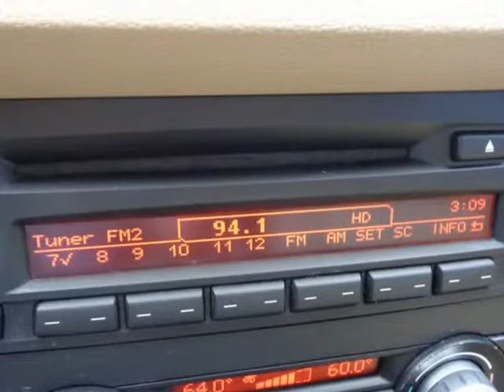2010 BMW 3-Series 328i4d Sedan (Holiday, Florida)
4548 MILE STRETCH DR
Holiday